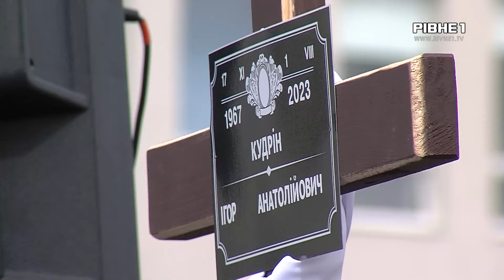Пішли добровольцями на фронт: у Рівному попрощалися з двома Героями, які вважалися зниклими безвісти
Загинули в серпні минулого року на Запорізькому напрямку. Сьогодні Рівне попрощалося відразу з двома Захисниками України. Обидва пішли на фронт добровольцями. Більш ніж пів року вважалися зниклими безвісти. Останню шану їм віддали в обласному центрі.